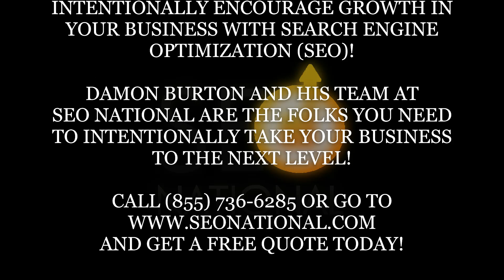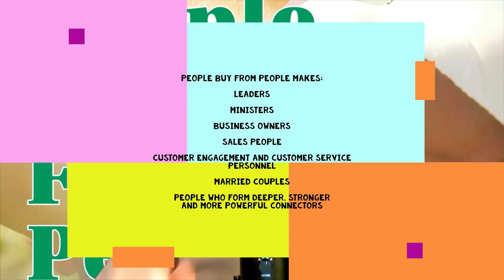Episode 128 with Amy Volas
Co-Host of Thursday Night Sales and Founder of Avenue Talent Partners Amy Volas joins this episode to talk about:

* The last year being a whirlwind and the one thing that goes on hold and comes back in a *
   downturn.
* A quality-first mindset.
* Having a firmly-planted why.
* The beauty that happens in the face of adversity.
* Being reminded that she's been through worse.
* Being an underdog most of her career.
* The one thing that action requires.
* Why "why" is so hard to ask.
* The true definition of recruiting.
* Her parents divorcing when she was four and how she learned to deal with things.
* Spending a lot of time with her grandparents and their impact on her life.
* Being the only kids in her school with divorced parents.
* Learning the power of work as a coping mechanism.
* Never thinking she'd get married, yet meeting her husband and getting married three weeks
   later.
* Her advice to her younger self.
* Life is a puzzle that correlates.
* The clarity of boundaries.